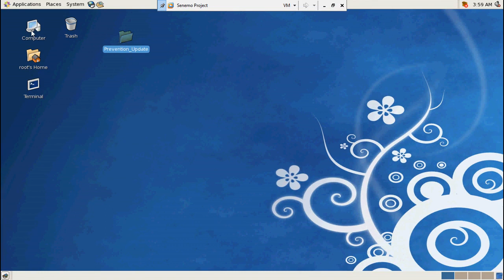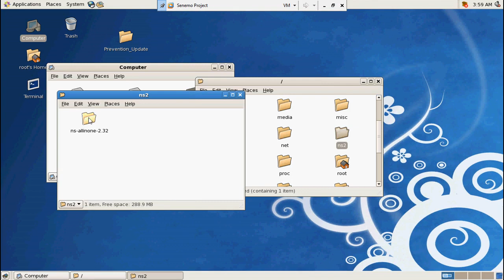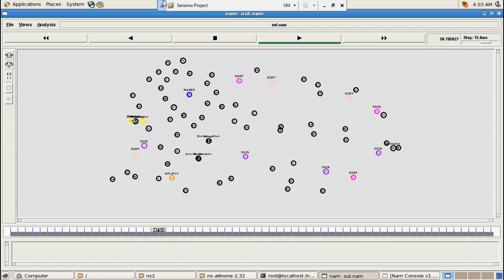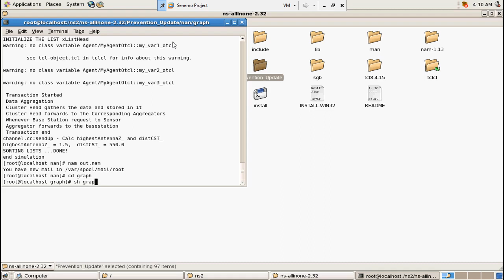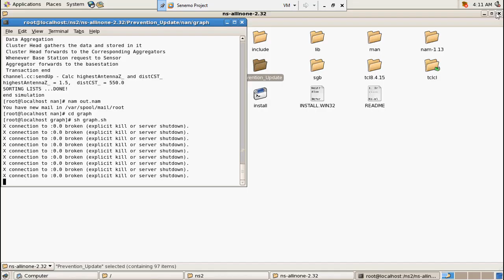Prevention of selective black hole attacks on mobile ad hoc networks through intrusion detection sys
Prevention of selective black hole attacks on mobile ad hoc networks through intrusion detection system in NS2
From Our Title List the Cost will be,
Python=4000/-
Java Project=2000/-
Support Including Packages
 * Complete Source Code
 * Complete Documentation
 * Complete Presentation Slides
 * Flow Diagram
 * Database File
 * Screenshots
 * Execution Procedure
 * Readme File
 * Video Tutorials
 * Supporting Softwares
Support Specialization
 * 24/7 Support
 * Ticketing System
 * Voice Conference
 * Video On Demand
 * Remote Connectivity
 * Document Customization
 * Live Chat Support